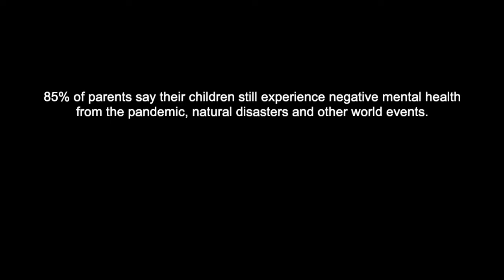KidsXpress - See the Signs. Heal the Hurt.